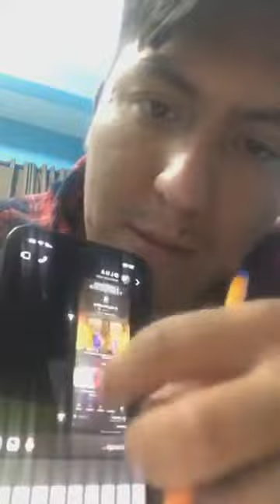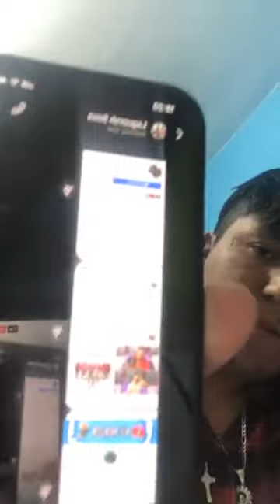Transmisión En VIVO Rifando Las Gorras De Nuestros Amigos Los Pikudos Del Oeste / Rifa De IPhone?📱